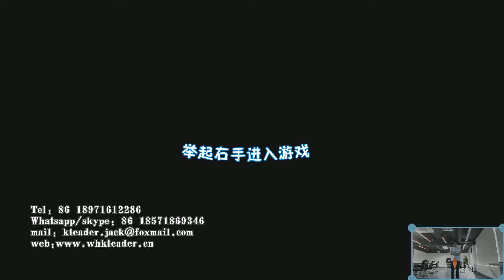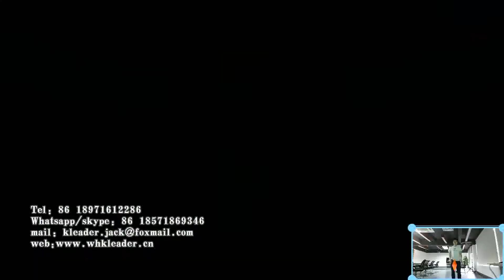Soccer teaching interactive game, soccer interactive projection game, somatosensory interactive game